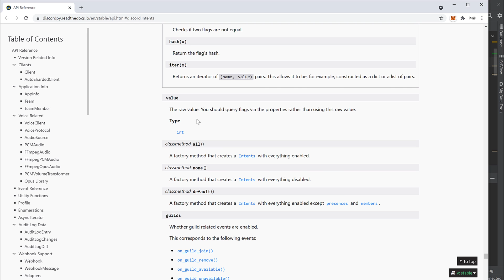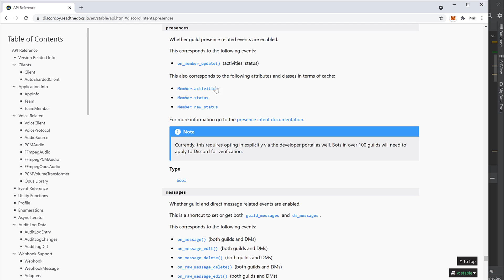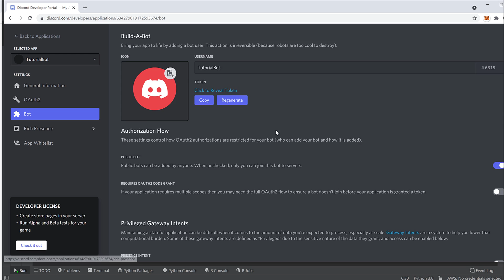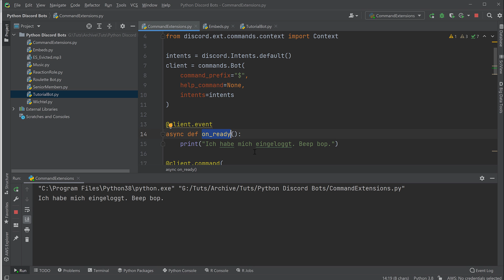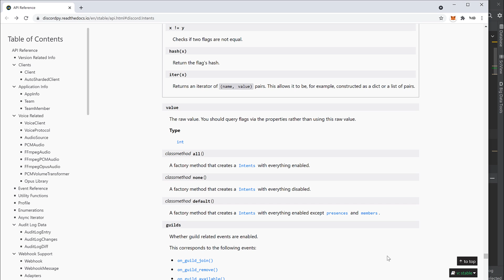Discord Bots in Python Tutorial #22 - Intents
In diesem Video zeige ich euch was Intents sind, warum man diese braucht und wie man diese nutzt.